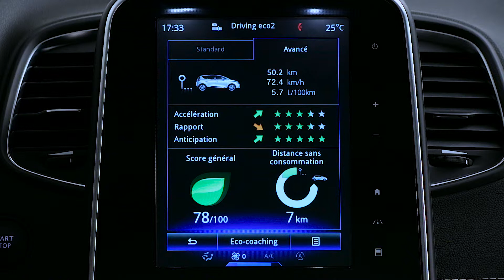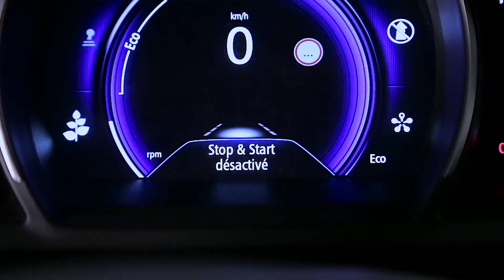MOTORES Y CAJAS DE VELOCIDADES : MODO ECO Y SISTEMA STOP & START